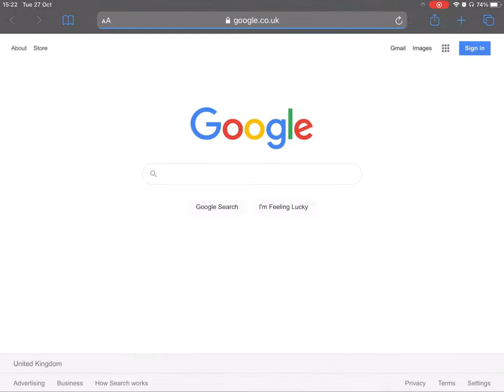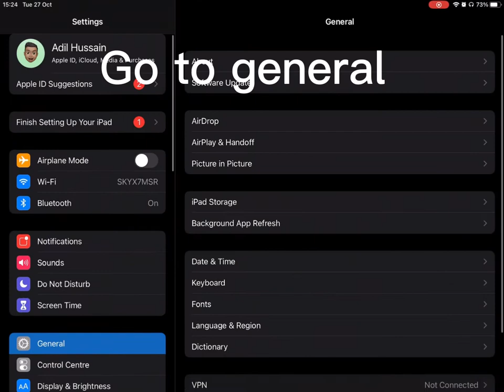How to get All Skins,Pets,Hats and No ads in Among us!